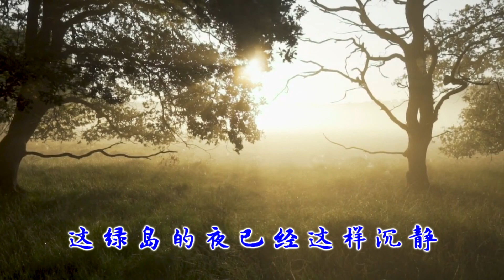绿岛小夜曲 V$ 遥远寄相思 【美莲卡拉Oke】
绿岛小夜曲 V$ 遥远寄相思. 美莲欢乐歌唱